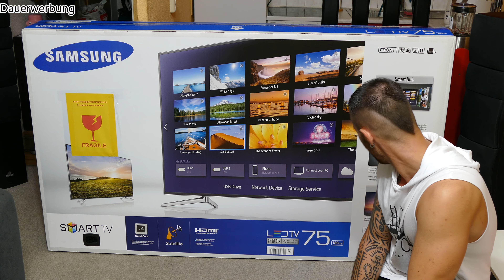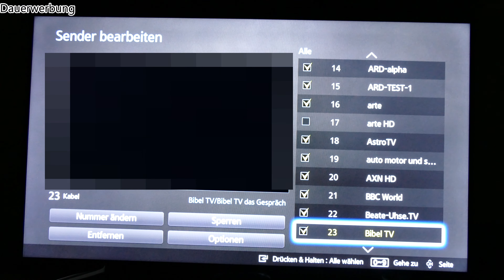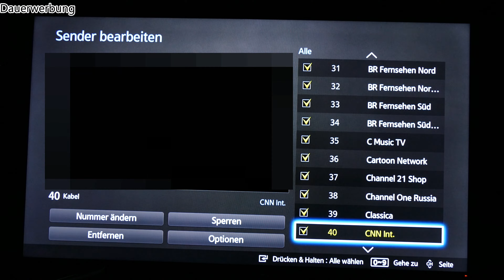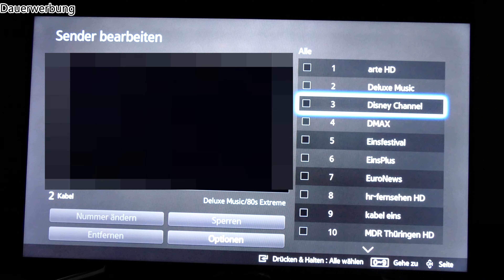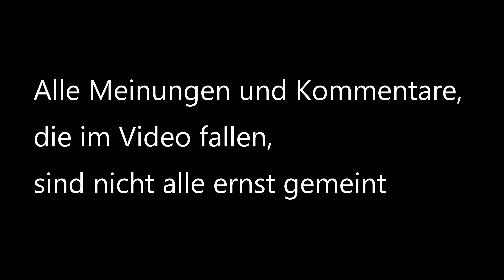Samsung UE75H6470 Eine Gigantische Glotze [DickerYoshi/4K/2016]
Werbung!

Samsung UE75MU6179UXZG [UHD-TV von 2017]

Samsung UE75H6470 [TV aus dem Video]

Webseite von mediamarkt.de (Ich bin doch nicht blöd Markt)

Webseite von saturn.de (Geiz ist Geil Markt)

Kamera
Panasonic Lumix DMC-FZ1000

Ton
Zoom H5 Handy Recorder

Stativ
Vanguard Alta Pro 263AB 100

Programm
CyberLink Director Suite 5